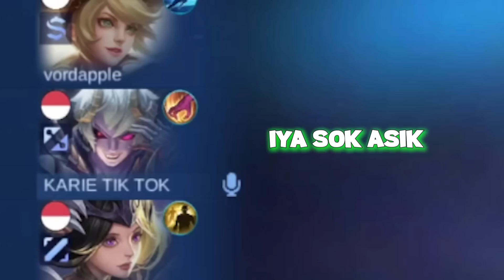Ternyata Masih Ada BOCIL Melers SOPAN😁 -MobileLegends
Bersama :  @WielinoINO

Mksih cuy:D

Fllow:@even.ap

Semoga terhibur...